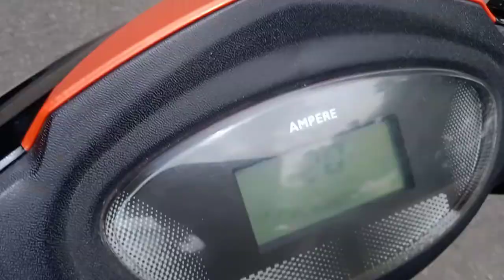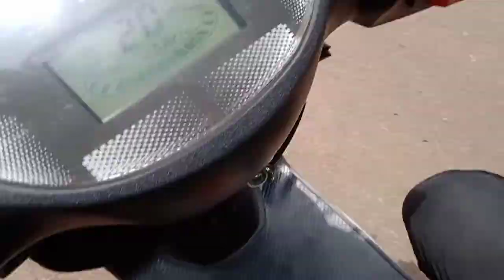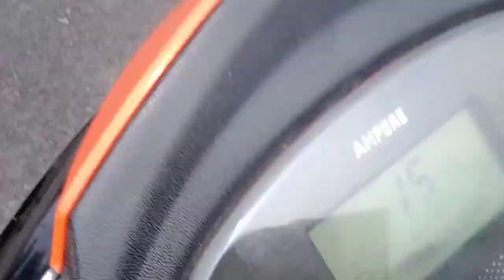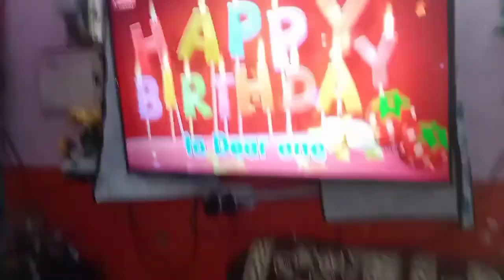vlog ### 14 please subscribed my channel.